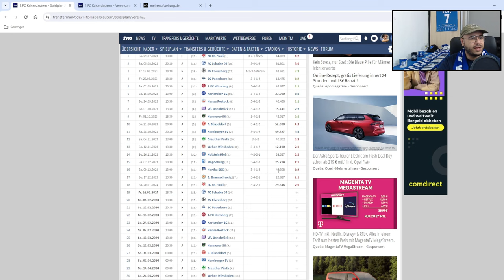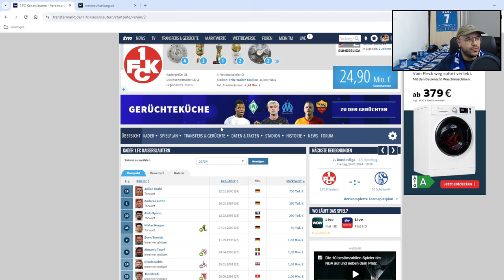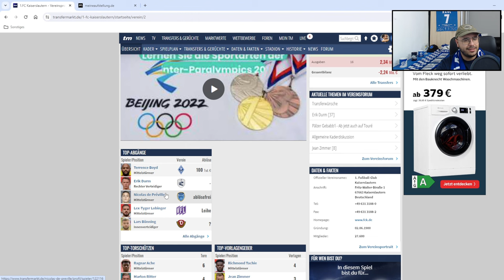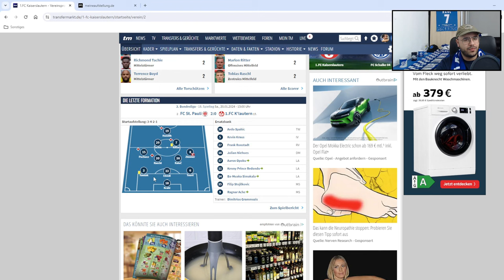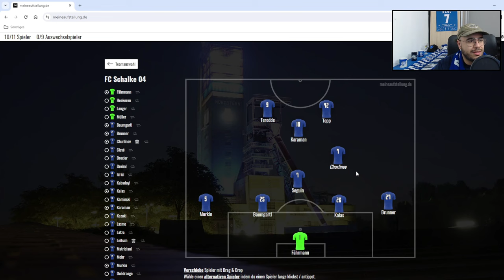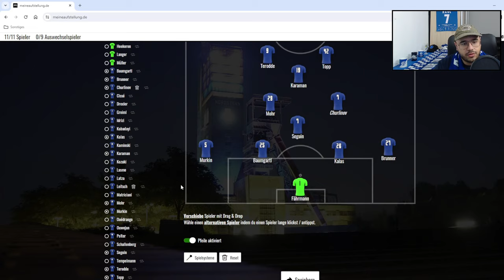Heekeren und Kozuki Wechsel, Churlinov, KAISERSLAUTERN SCHALKE | Schalke Update